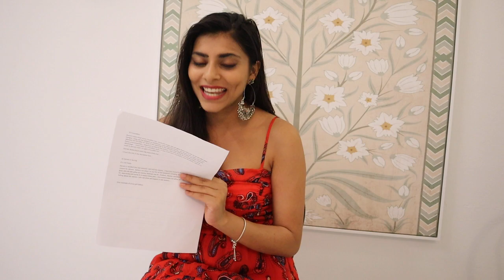MYTHS ABOUT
Hi guys,
I am Isha, an international student from India, currently pursuing Masters of Teaching (Secondary) from Charles Darwin University, Darwin, Northern Territory .
It been almost two months that I have moved to Darwin.
Regional areas comes with their own pros and cons.
In this video, I am sharing my personal perspective about the myths in Darwin.

I would really appreciate if you have any suggestions regarding the topics that I should cover with respect to Darwin.

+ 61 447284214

Camera gear used- Canon M50 Mark II Single Kit with EF-M 15-45 Lens